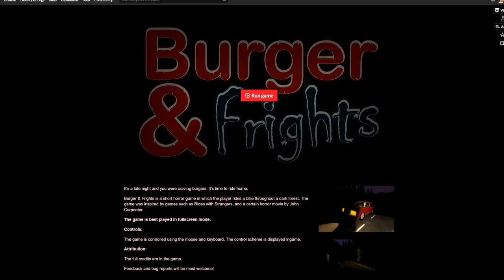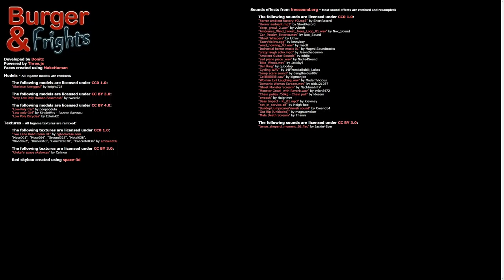Burger & Frights - Go Home With Your Bicycle In This Retro PSX Style Horror Game [Full Playthrough]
I definitely did not expect this game to take those twists and turns but I definitely prefer it over what I thought it was going to be! The less you know about this game the better so I hope you watch the video fresh from any expectations and enjoy!

Game Description:

It's a late night and you were craving burgers. It's time to ride home.

Burger & Frights is a short horror game in which the player rides a bike throughout a dark forest. The game was inspired by games such as Rides with Strangers, and a certain horror movie by John Carpenter.

Audio Interface: